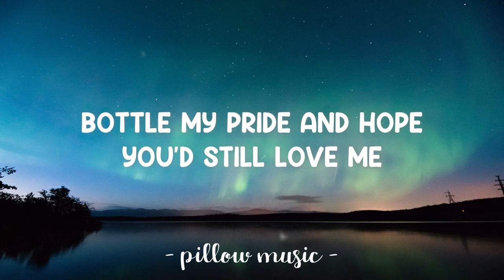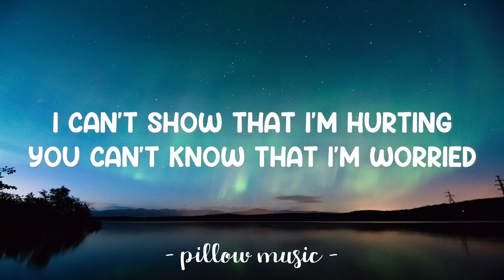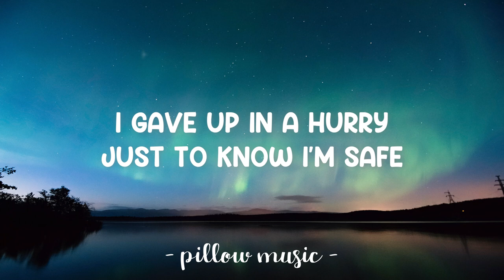Just To Know - DJ Jenzo (Lyrics) 🎵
Lyrics video for "Just To Know" by DJ Jenzo.

📜 Lyrics: "Just To Know"

I thought you'd leave me
Broken inside,
I feel I've lost my sanity
I don't believe in happy endings
Bottle my pride and hope
you'd still love me in the end
Didn't want to leave your arms
But i feel like you've won
You left my soul to starve
I don't believe I'm the one
Ooh-ooh
Ooh-ooh
I can't show that I'm hurting
You can't know that I'm worried
I gave up in a hurry
Just to know I'm safe
Love is a fire and I'm burning
You hold the flame, I need mercy
I'm on my knees and I'm begging
you to go away
So many times